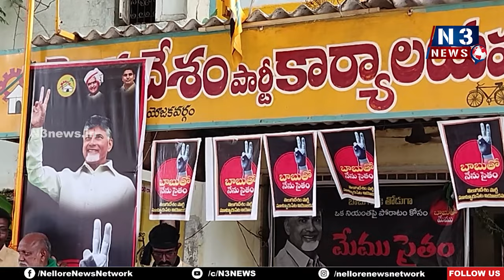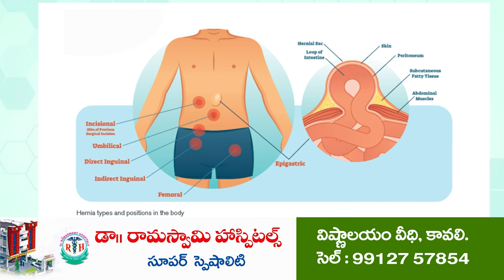సూళ్లూరుపేట టీడీపీ ఆఫీస్‌లో రుద్రాభిషేకం | Day 14 Relay Fast | Special Pooja | Sullurupeta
- 14 వ రోజుకు చేరుకున్న రిలే నిరాహార దీక్ష‌